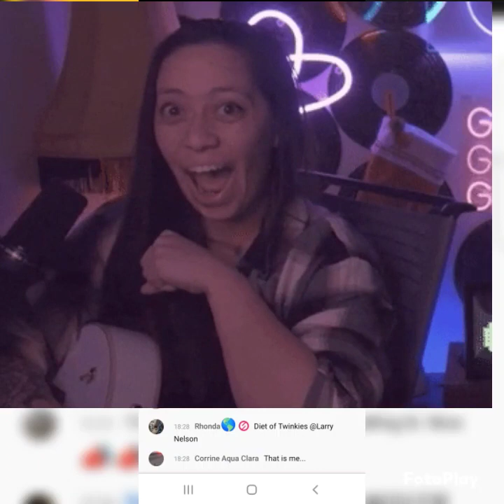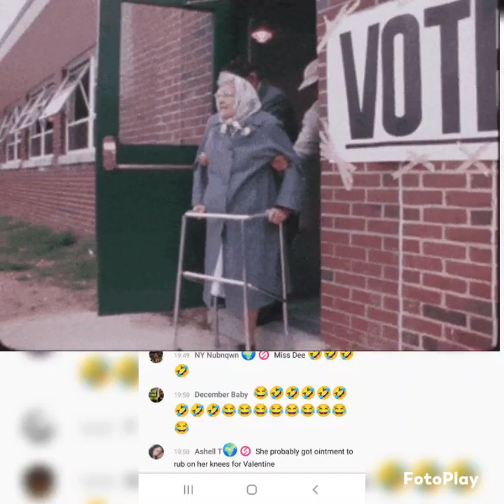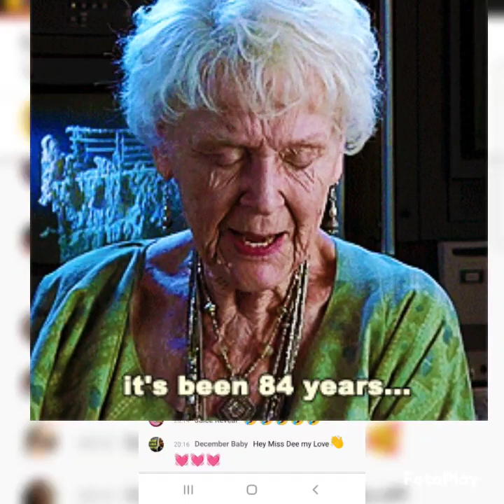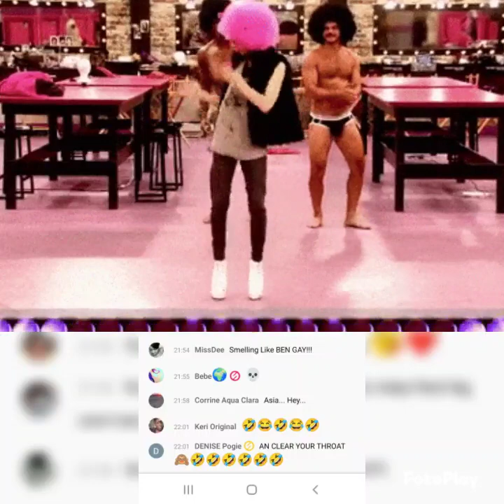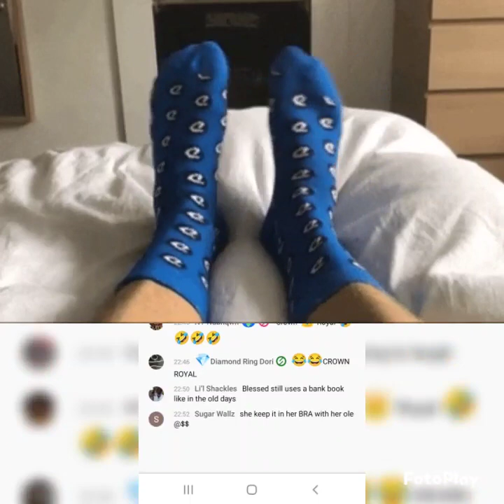😱fyebabe vs blesswatkins Jumps down in the chat it gets heated 😳